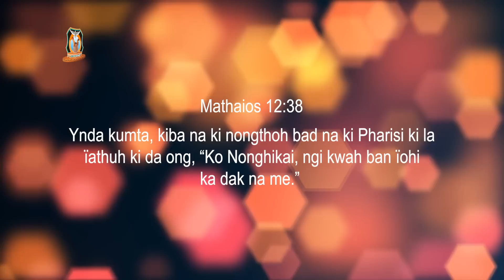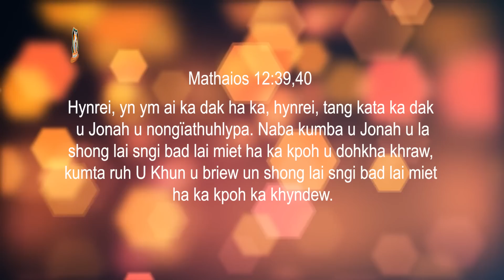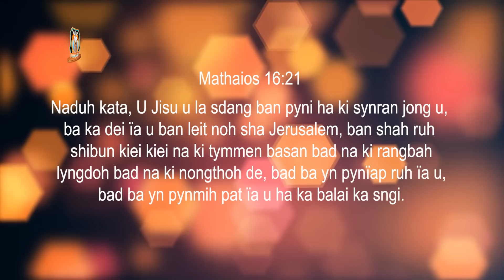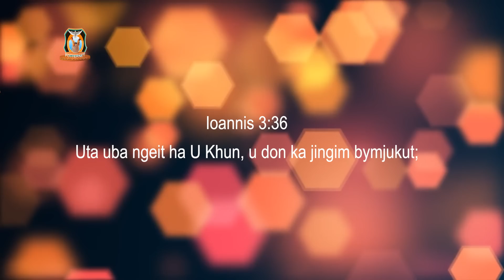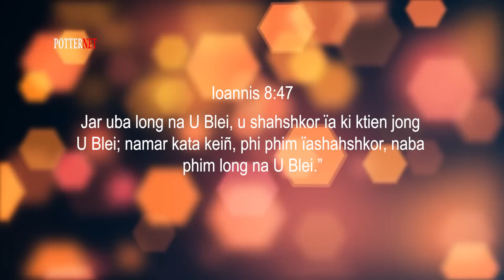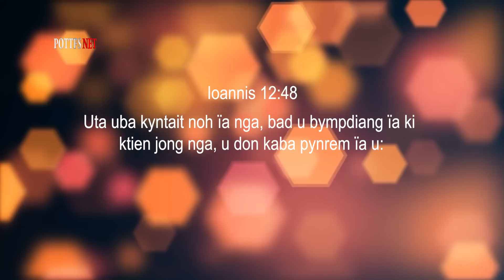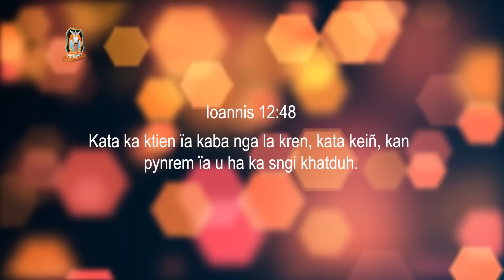Balei ngi dei ban ngeit ha U Jisu? | Pastor Bantei Potternettv khubor step 2023